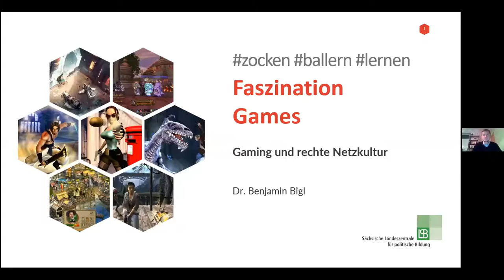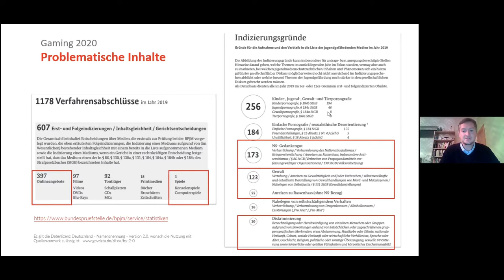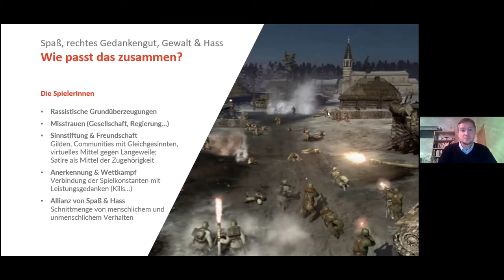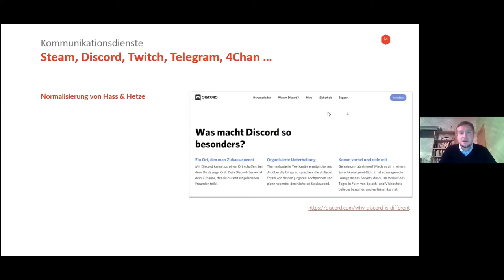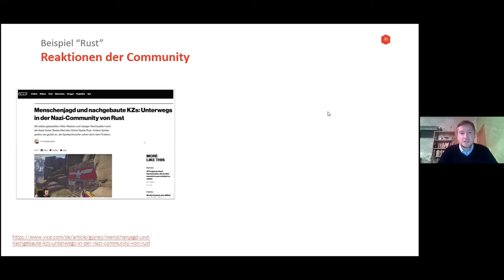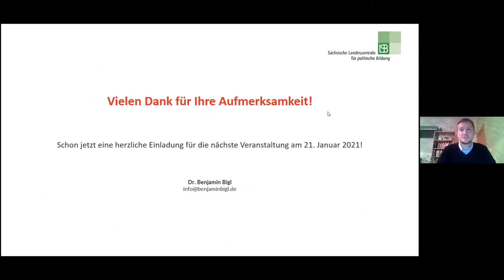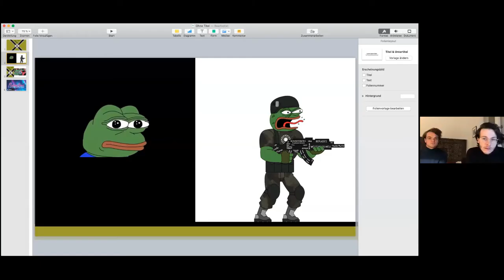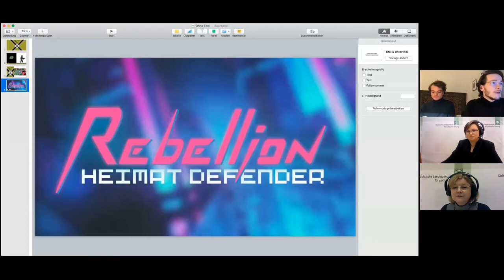Faszination Games Folge 5: Gaming & rechte Netzkultur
Mitschnitt einer Veranstaltung vom 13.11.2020

Anlässlich der Aktionstage Netzpolitik und Demokratie 2020 wollen wir dafür sensibilisieren, wie rechte Ideologien die Gaming-Szene unterwandern und die demokratische Netzkultur gefährden können. Dazu haben wir die Autoren des Buches "Die rechte Mobilmachung" , Patrick Stegemann und Sören Musyal zum Gespräch eingeladen.

Von den im Jahr 2019 in Deutschland geprüften Spielen haben weniger als 10 Prozent „keine Jugendfreigabe“ oder gar keine Kennzeichnung. Gerade diese Spiele für Erwachsene sind es, die gewalthaltige Spielkonzepte thematisieren und ein Einfallstor für Rechtsextreme mit ihren Hassbotschaften sein können. Auch nutzen rechte Kräfte Elemente aus Computerspielen wie z.B. Bestenlisten, Ränge und Belohnungen zur Mobilisierung und Aktivierung ihrer Anhänger. Weitgehend unbemerkt von der breiten Öffentlichkeit haben sich Gaming-Plattformen wie Steam, Discord oder Twitch etabliert. Hier tauschen sich nicht nur Spielerinnen und Spieler über Games aus, hier findet eine rege Kommunikation zwischen den Anhängern der unterschiedlichsten extremistischen Gruppen statt, ohne dass diese Kommunikation durch Regulierungen des Netzwerk-Durchsetzungsgesetz oder Community-Standards eingeschränkt würde.